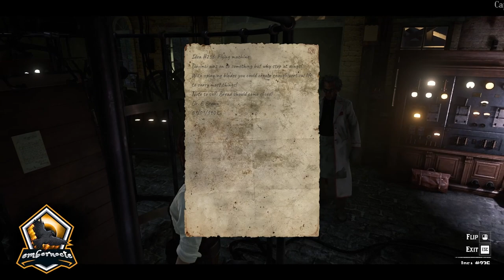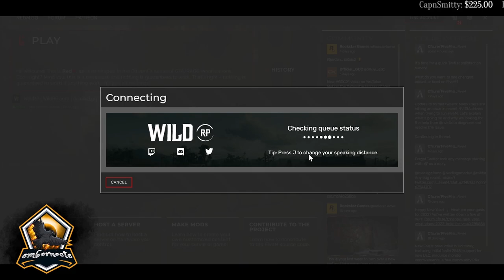Saffron Mitchell - Dr. E. Brown - WildRP RedM Roleplay 01/16/22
Saffron interviews Dr. E. Brown up at his lab. Can he control the weather? Harness electricity? What sort of experiments is he up to? Anything illegal? Some think he is crazy and "OUTATIME". Saffron's visit may have just changed the course of history and even time?!
00:00 Anyone home?
00:46 Safe to come in?
01:23 Control the weather?
07:44 Is 1.21 gigawatts a lot?
09:57 Volunteers?
12:16 How much of this is on the record?
13:04 OUTATIME
17:04 Not doing anything illegal aye?
20:29 Wanna go up?
22:19 It's quite safe
23:54 Where we're going we don't need...
27:54 I don't like ladders
30:46 Epiphany?
32:30 What if we could harness...
33:58 Shield...eyes...from...
36:03 Doc, you in there?
37:43 Our meeting has changed the course of history
40:48 Don't fall and hit your head again